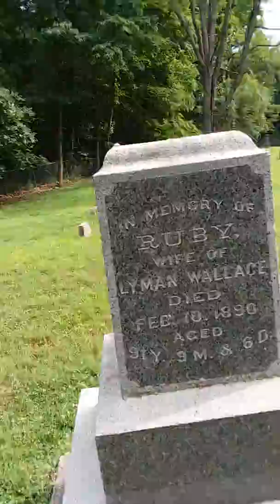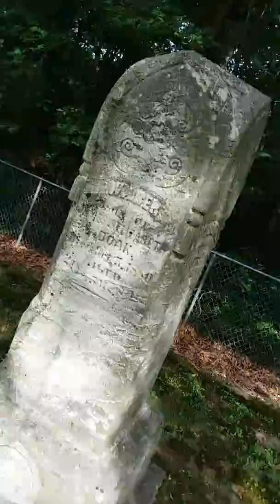Gypsy Cemetery 2